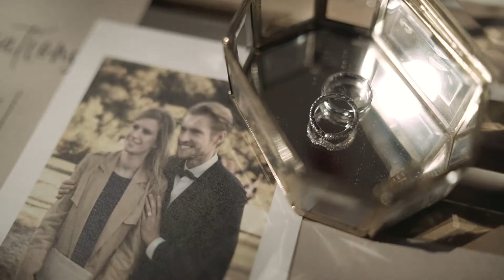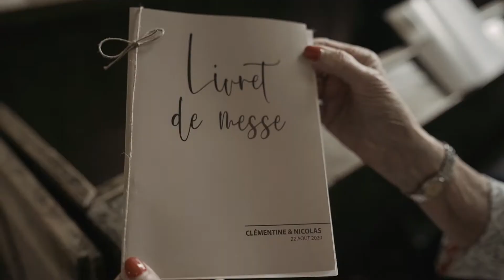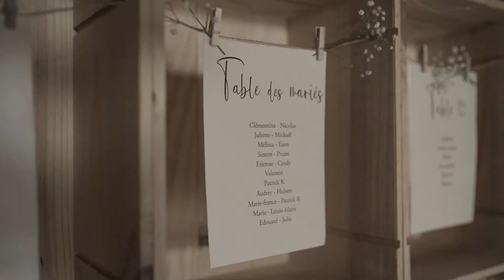Mariage de Clémentine et Nicolas au Domaine de Boissy le Bois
Photographie par Frank Ryckewaert